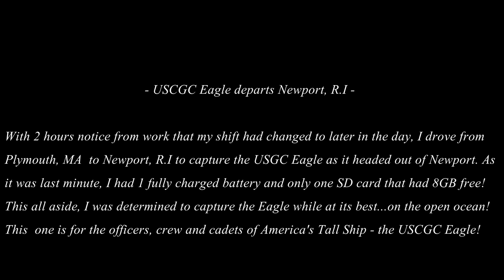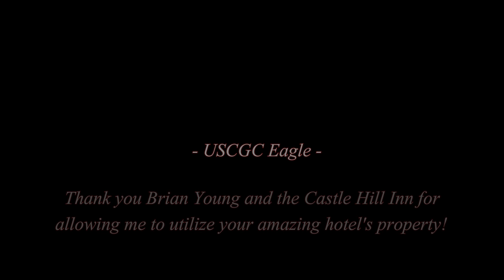America's Tall Ship Departs Newport, R.I - USCGC Eagle via Drone!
Since the area was fogged in when she arrived, I was unable to film. With all hope of filming this great ship at sea all but gone I did manage to film her docked at the Volvo Ocean Race event (video Being a naval history buff I have always wanted to see a tall ship in person... now I’ve had the opportunity to see one in person but also film one from my unique perspective. As luck would have it I was informed they were departing earlier than originally scheduled - this allowed me to high tail it down to R.I and film! This really was a series of days where things didn’t come out as expected OR go as planned...but eventually things fell into place and it all lead up to this video.